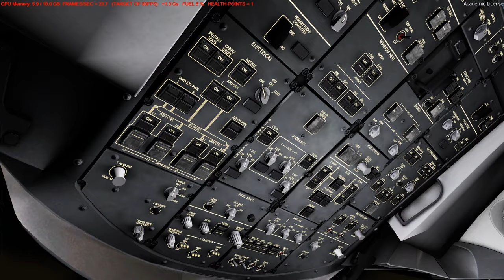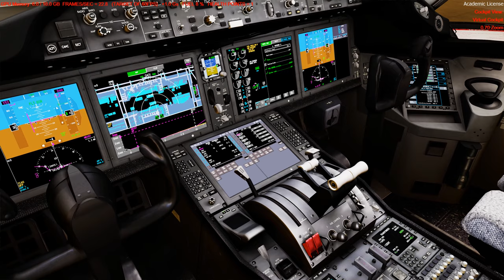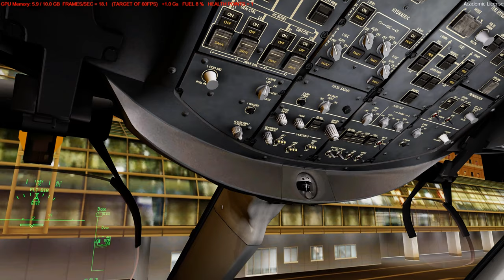P3D5: QW B788 Haneda arrival